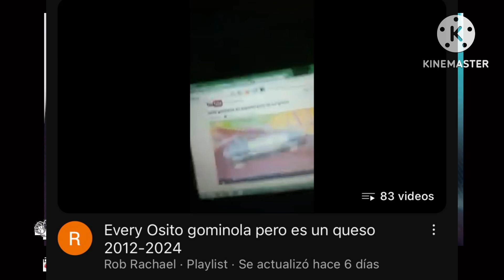Osito gominola en español pero es un Queso FOUND…kinda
That was weird…